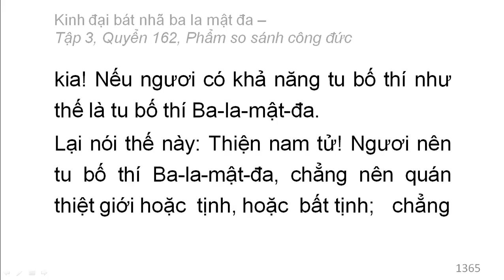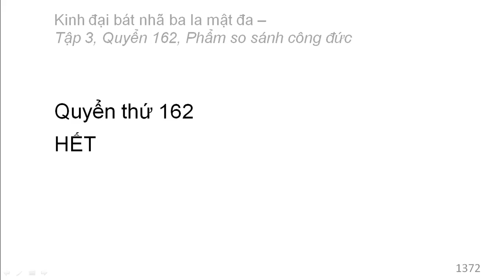600 quyển Kinh Đại Bát Nhã Ba La Mật Đa: Quyển .../600 (tiếp) (đọc lần 2)